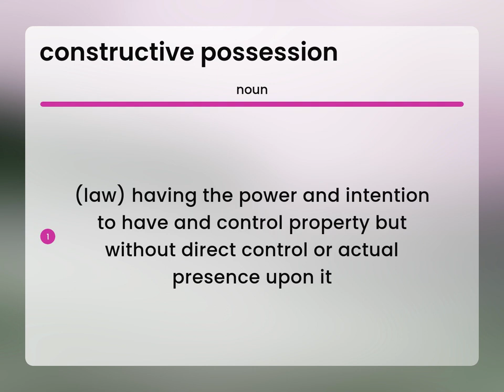Constructive possession — meaning of CONSTRUCTIVE POSSESSION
What is CONSTRUCTIVE POSSESSION?

Susan Miller (2023, April 13.) Definition of Constructive possession